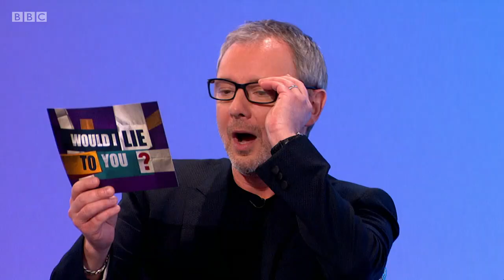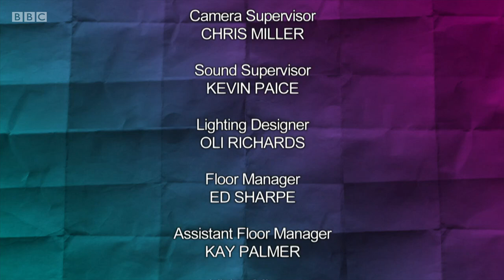Would I Lie to You S13 E1 October 18 2019